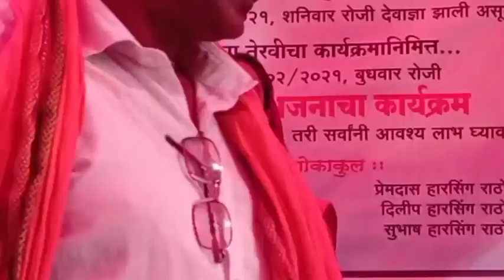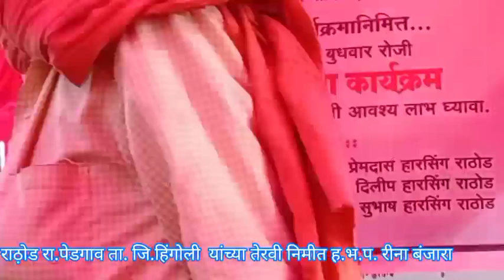बंजारा भजन पेडगाव स्व. लीलाताई हारसिंग राठ़ोड यांच्या तेरवी निमीत ह. भ.प.रीना बंजारा भजन